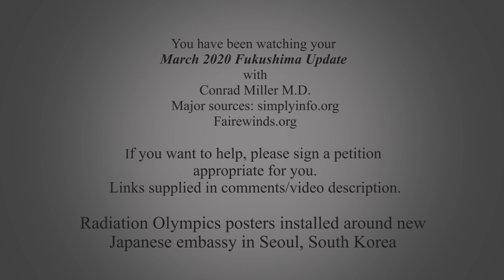Fukushima Update March 2020 - Conrad Miller M.D.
Fukushima Update 9 years post March 11 2011 Nuclear Accident Japan. Plant still leaking radioactivity into Pacific Ocean 150 TONS daily! Softball and baseball games scheduled to be played in 'severely radiologically contaminated' Fukushima, Japan. This can be changed to playing in less dangerous venues south near Tokyo. Japan wants to serve Olympians foods grown in Fukushima. Using 100 becquerels per kilogram (bq/kg) as maximum safe level of radioactive contamination. Germany uses 5 bq/kg as its limit for contamination. 1 bq is one nuclear disintegration per second. South Korea is opting to carry their own food supplies into Japan, if they compete. Remember: tho the nuclear disaster occurred in 2011, the plant is still leaking 150 TONS of radioactive water into the Pacific Ocean DAILY! And has been leaking since March 2011. Because the reactor cores melted down thru the containment into the groundwater. TEPCO, the company owning the devastated Daiichi nuclear plant, is trying to get things under control but they say they can't FIND the cores. Thus, the groundwater contamination continues. The missing cores are continually in contact with the groundwater beneath the plant. TEPCO is attempting to devise robots to help clear out the fuel debris and spent fuel, but the robots cannot tolerate the overwhelming magnitude of the radioactivity within each ruined reactor 1-3. They function for a few minutes, and then stop working. 100 millirem per year is usual annual exposure to 'background radiation' at sea level on Earth. 1 rem = 1000 millirem. 500 rem is fatal exposure dose to radiation - - commonly die within two weeks, bleeding from all orifices, & immune system imploding. To view the 2020 simplyinfo.org Annual 2020 Fukushima Report go here:
From the simplyinfo.com report Health section: 'The Fukushima Health Survey continues. There are 236 pediatric thyroid cancers to date in children from Fukushima. 18 cases were added during the most recent reporting period.
Some independent non-profit groups have been providing thyroid screenings. These do not show up in the official health survey as they are for the benefit of the exposed children and their families. As this data isn’t published, it is unclear how many thyroid cancers are known but not officially counted. Iwaki Mother’s Lab is one such citizen group providing thyroid screening.
Independent research of the health outcomes of those exposed is lacking. Government agencies have tied up most funding and research opportunities. The available studies are tied to the government health study causing a significant lack of transparency. One of the government tied academic studies was plagued with scientific misconduct and data manipulation. The data manipulation made community exposures appear lower than they actually were. Despite multiple complaints by other academic researchers the pair were absolved of any wrongdoing by Fukushima Medical University and University of Tokyo. Fukushima Medical University runs the government health study.'

'Political
The ongoing political response to the disaster has been to erase those who had their lives disrupted by the disaster, put money into “recovery” projects that mainly benefit business ventures and focus on the Olympics as an international PR stunt.'

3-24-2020 Olympics 2020 postponed to 2021 by powers-that-be. Let's hope these young Olympians involved get it, way before then. Instead of being selfish, not wanting to examine what is actually happening in Fukushima, because they want to participate in the Olympics at all costs, they could be killing themselves, absorbing radiation needlessly, probably assured by their ignorant enabling coaches that they have nothing to worry about. When they certainly do! Get all Fukushima events transferred to venues south of Tokyo by 2021! You only live once! Make it a healthy once!